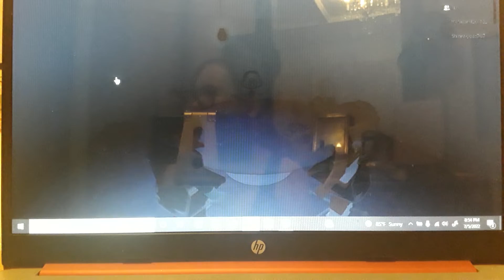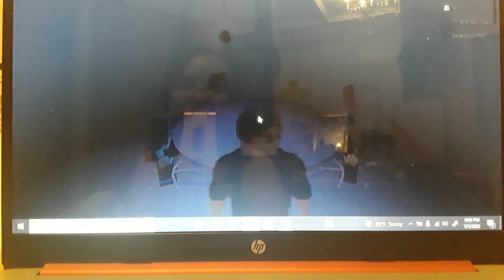Spider game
with the moonsquad